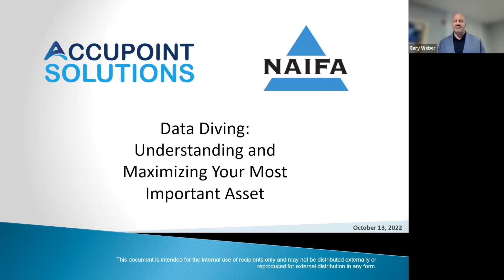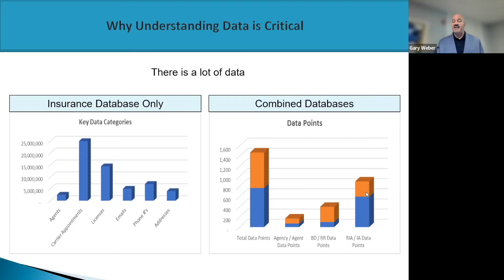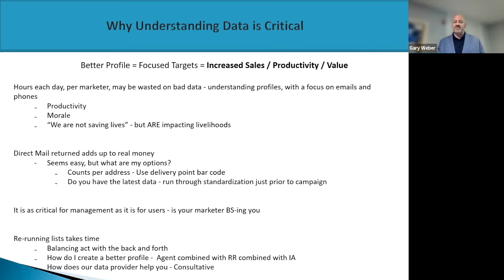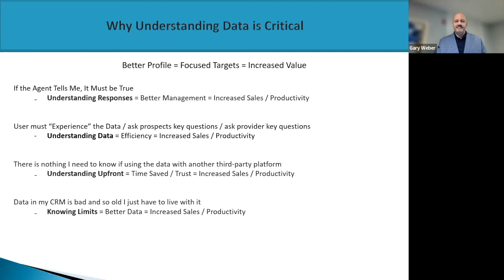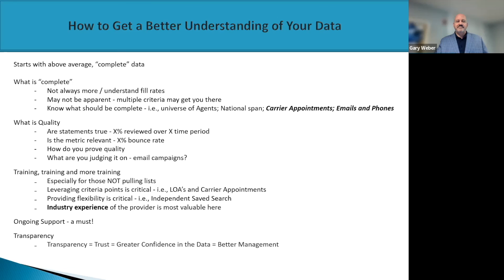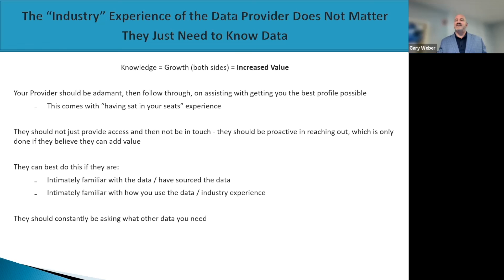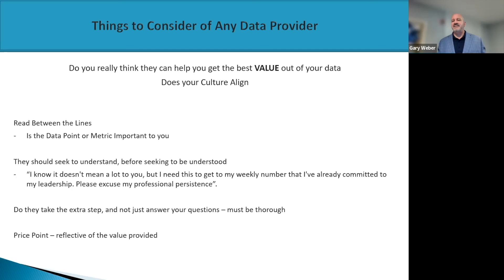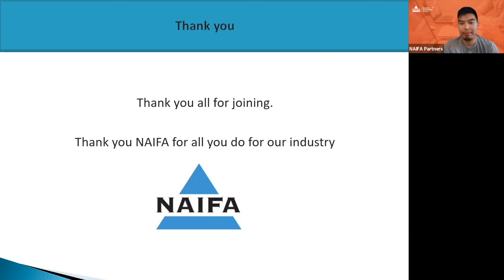Data Diving: Business Performance Center Webinar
NAIFA's Business Performance Center hosted the webinar, "Data Diving: Understanding and Maximizing Your Most Important Asset," on Thursday, October 13, 2022. During this presentation, AccuPoint Founder & CEO Gary Weber discussed how to best understand the complexity of the data you may have – or may want to purchase – for your sales, marketing, recruiting, and data analytics efforts.